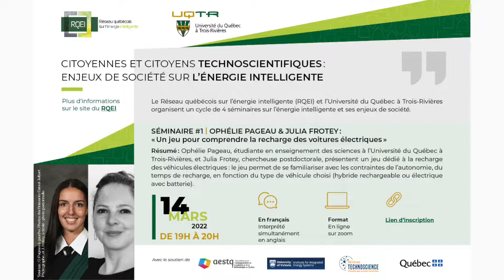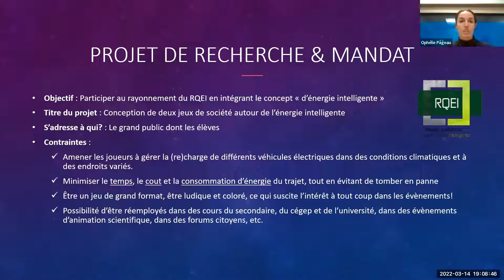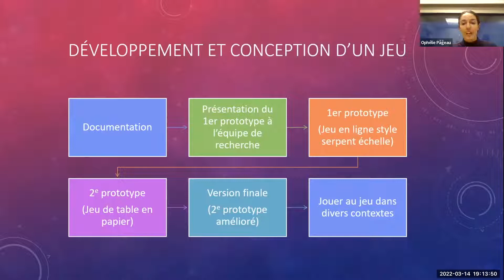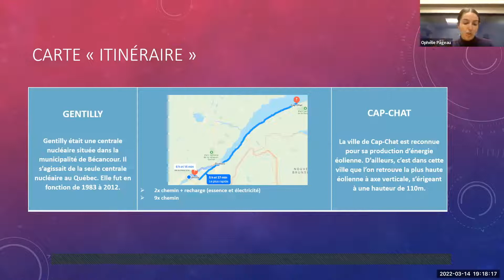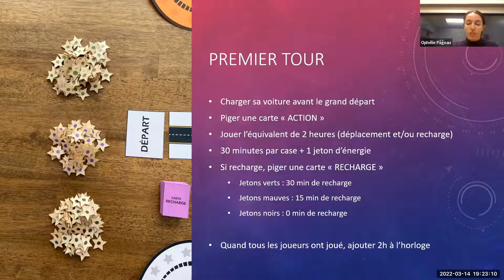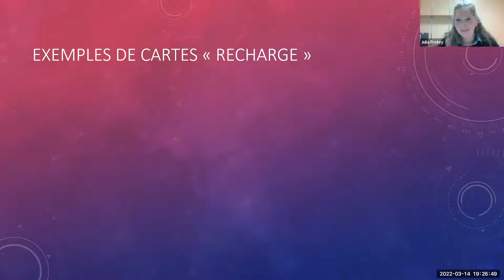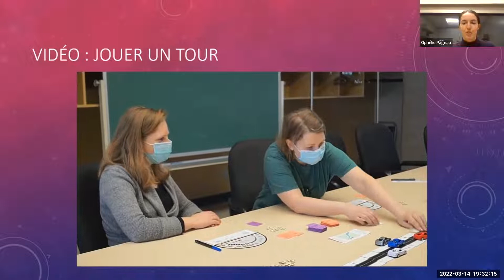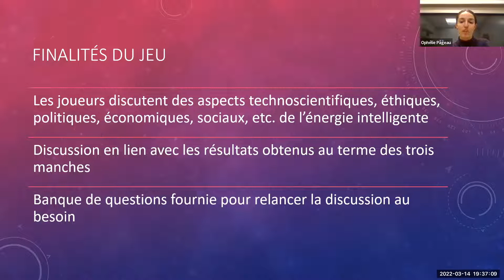Un jeu pour comprendre la recherche des voitures électrique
Ophélie Pageau, étudiante en enseignement des sciences à l'Université du Québec à Trois-Rivières, et Julia Frotté, chercheuse postdoctorale, présentent un jeu dédié à la recharge des véhicules électriques : le jeu permet de se familiariser avec les contraintes de l'autonomie, du temps de recharge, en fonction du type de véhicule choisi (hybride rechargeable ou électrique avec batteries).